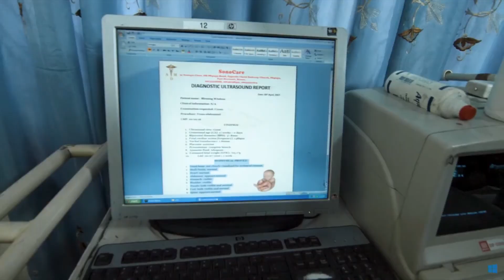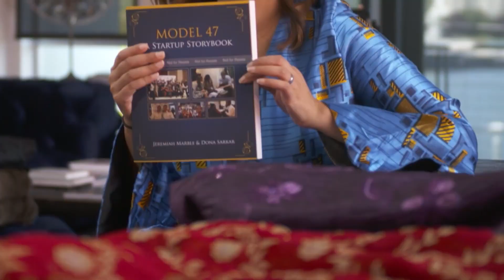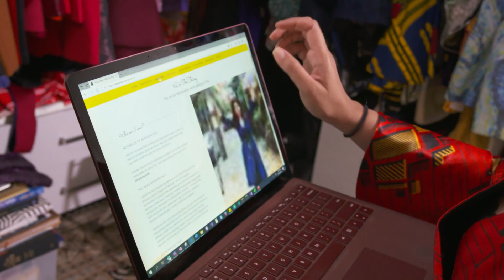She's an engineer, entrepreneur, fashionista and "Ninja Cat"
Dona Sarkar is a Microsoft engineer. But she's also much more. Author? Designer? TedX speaker? Yes, yes and yes.